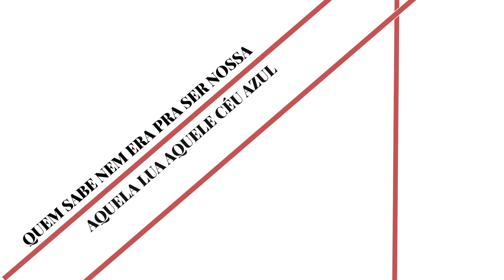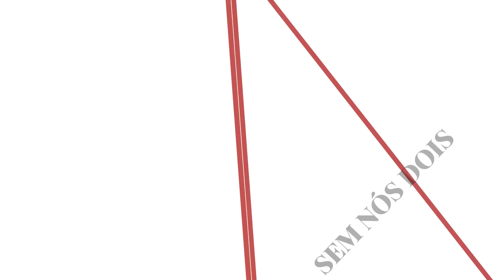Carlinhos Brown - O Que Seria (Lyric Video)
O QUE SERIA
(C.Brown /J.Meirelles)

QUEM SABE NEM ERA PRA SER NOSSA
AQUELA LUA AQUELE CÉU AZUL
QUEM SABE NEM ERA PRA SER NÓS
E O SEI LÁ
QUEM SABERIA O QUE SERIA DE NÓS DOIS
SEM NÓS DOIS

A NAVE, O CAIS E MAIS NOSSAS VIDAS
A NOSSA ESCOLA A DESTILAR
O TRAGO AMARGO DESSA BEBIDA
E DEPOIS
SEM NÓS DOIS

NEVE ESFRIA E EU SEM NINGUÉM
I WILL NEVER SAY GOODBYE AGAIN

SE JÁ NÃO TENS LAR
EU POSSO TE DAR O CÉU
TE DOU LUAR
WHEN YOU COME BACK HOME
I'LL NEVER BE ALONE
ANYMORE

SEM NÓS DOIS

E DEPOIS
SEM NÓS DOIS

I WILL NEVER SAY GOODBYE ALGUÉM

TE DOU LUAR

ANYMORE, ANYMORE

ANYMORE  Ôh Ôh Ôh Ôh HOME

ANYMORE

EU POSSO TE DAR O AR